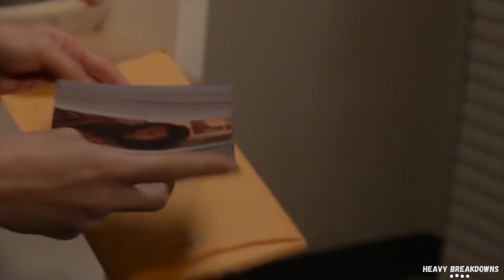Station 19 Character Played by Robert Sullivan Is at a Crossroads Near the End of Season 6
Is Robert Sullivan from "Station 19" leaving? After some misunderstandings, he makes a threat to find new employment. Sullivan is involved in a covert affair that might endanger his job. Is Sullivan, and hence Boris Kodjoe, departing from Station 19? Or is he going to stay here a little while longer?

=== My frequent posting would be encouraged by a subscription. ===

I don't intend to violate their right to ownership of their content in any manner. If you discover your artwork or photos in the video, kindly let me know so I may give you credit.